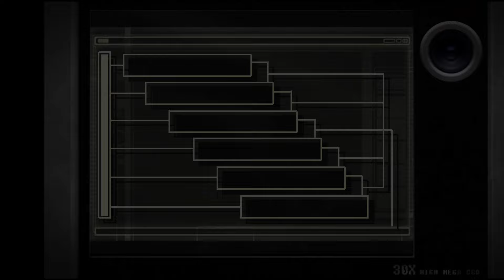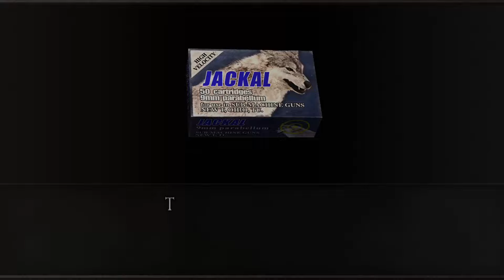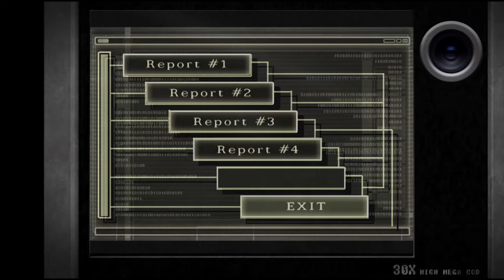Dan's Marathon of Resident Evil 4